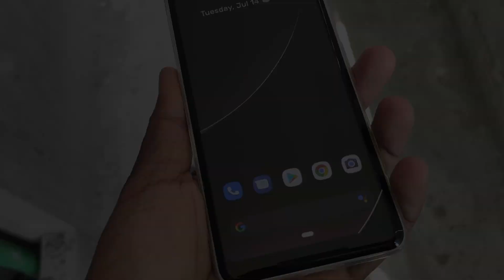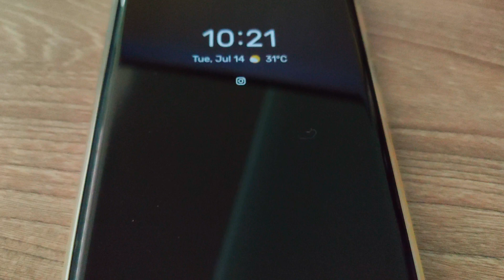Google Pixel 2 Revisit 2024 (7 years old legend)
Revisit my legendary pixel 2